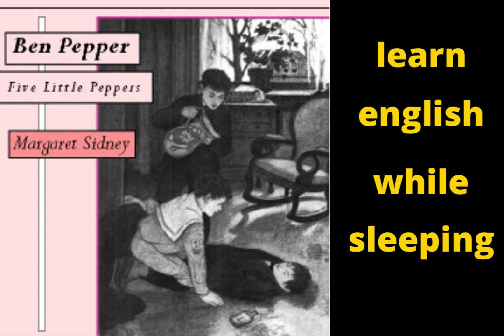Ben Pepper| learn english while sleeping by story| audio book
The best way to improuve your vacobulary and program your brain in english .